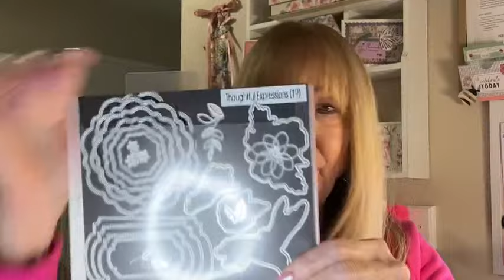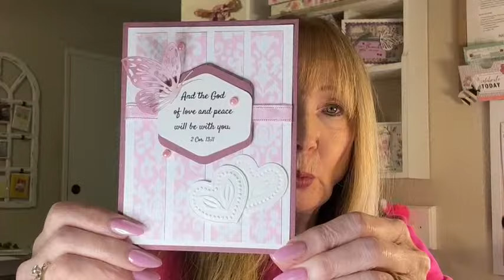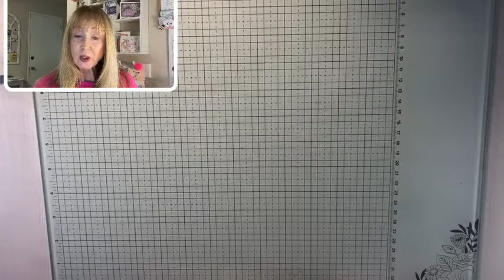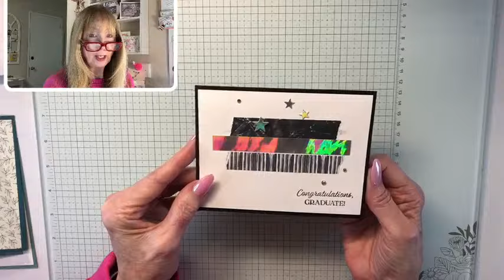Valentine Lollipop 3D Treat Holder!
The Stampin' Up! products used to create this project are shown below:

Most Adored 12" X 12" (30.5 X 30.5 Cm) Specialty Designer Series Paper [162976] - Price: $0.00